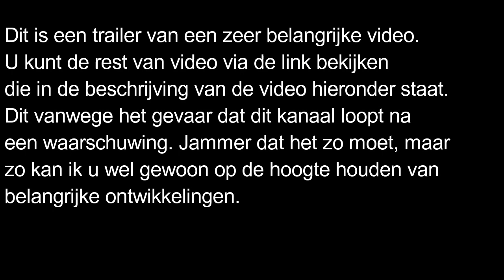Dit zijn de boze plannen voor de nabije toekomst